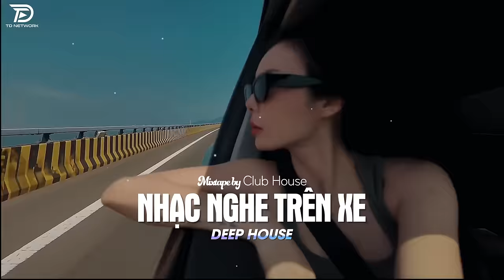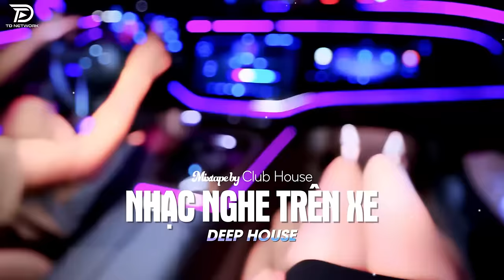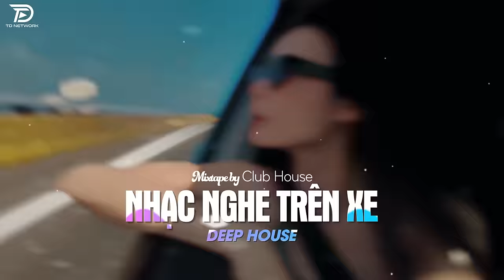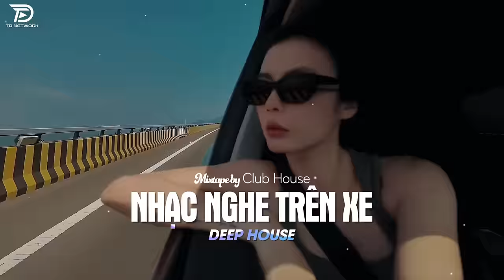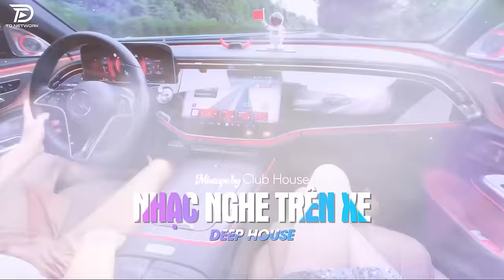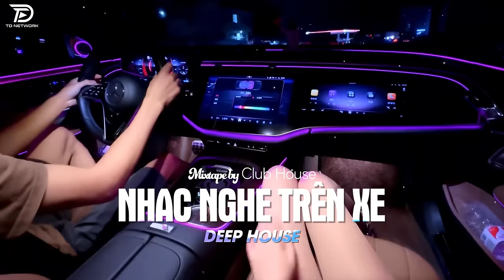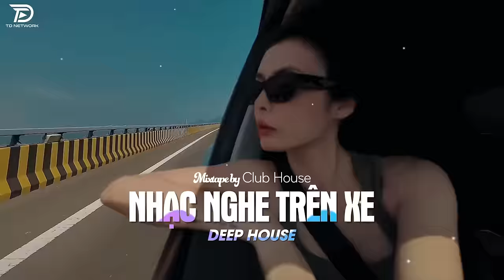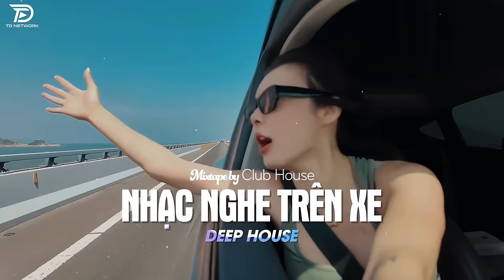BÀI NÀO CŨNG CUỐN - ĐỪNG HỎI EM ỔN KHÔNG REMIX | MIXTAPE DEEP HOUSE CỰC XỊN HOT TIKTOK 2024